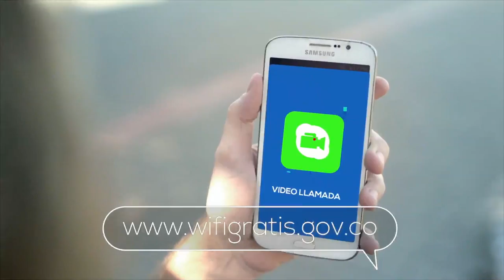COMERCIAL ZONA WI FI PARA LA GENTE